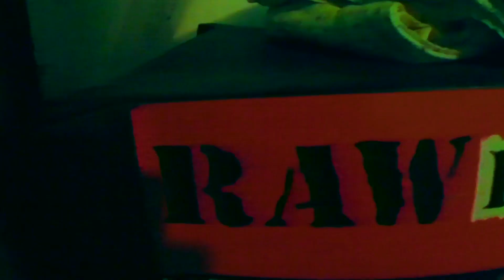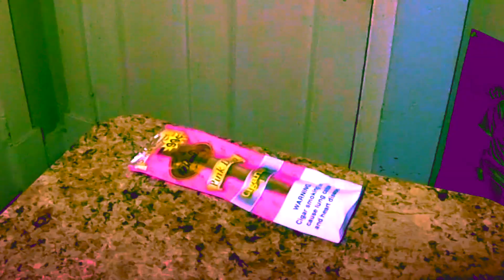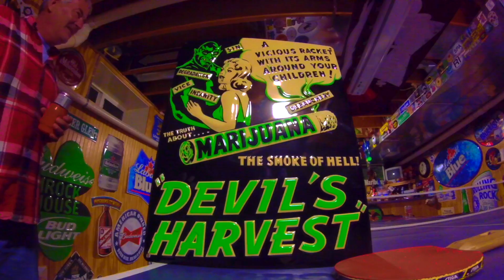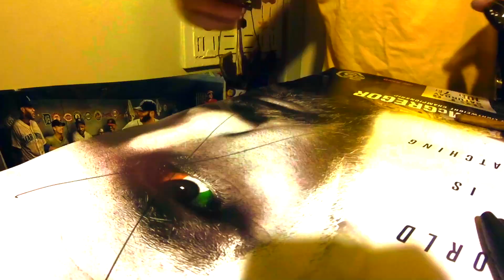Week 80 | New Tattoo, Skateboarding, Zombies, Scream, And Family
Another AWESOME Week wit Friends And Fam! I got muffed up Skateboarding, Got one of the last games of bocceball in, And just had a great time in general.

Check Out ALL Soundclouds for new music! ThAnks!